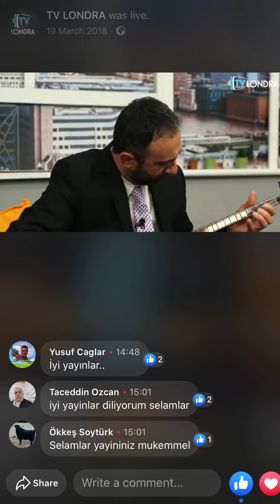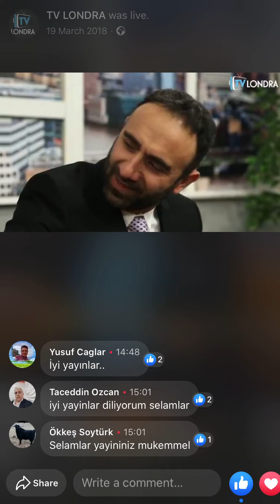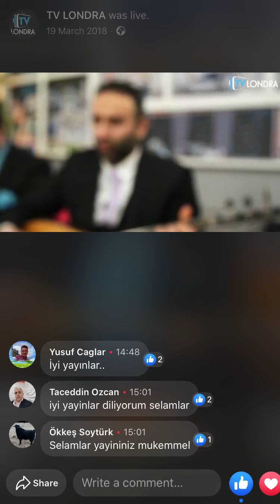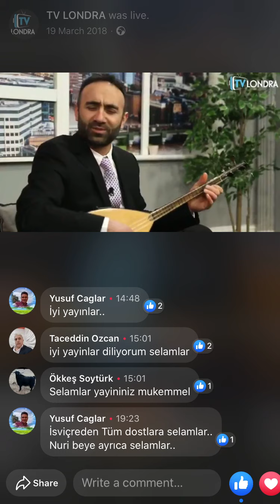Meseceoglu-Yürü be haydar-Tv Çekimi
Musa Eroglu-Özlem Özdil-Güler Duman,,Türkü,Deyisler,Sazci,Sazli Sözlü,Asik Mahzuni serif,Emrah Mahzuni,Asi Gülabi,Hilmi Sahballi,Asik Maksud Feryadi,